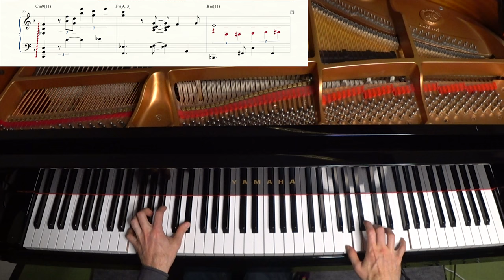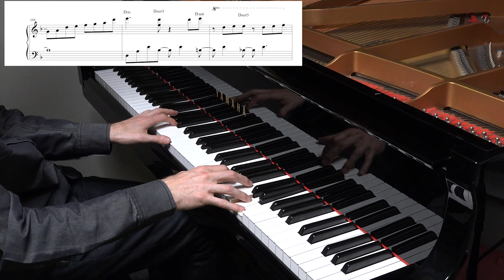Jacob Koller - How Insensitive - Bossa Nova Piano Arrangement with Sheet Music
►Get the PDF Sheet Music

“How Insensitive”
Composed by Antonio Carlos Jobim
Played and arranged by Jacob Koller
Instrument : Yamaha A1 Grand Piano

Antonio Carlos Jobim is one of my favorite composers of all time. His music is not flashy at all but conveys so much emotion and transports you in a different place. This one is a really dark moody Bossa nova and is one of my favorite pieces of his. I hope you enjoy it.